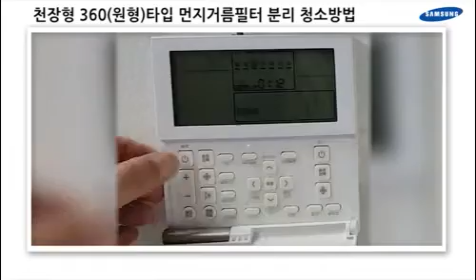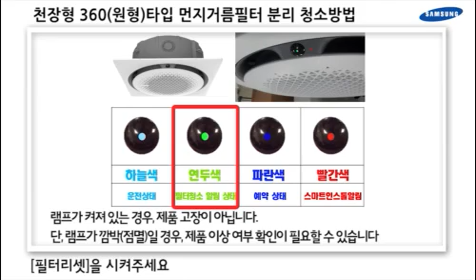[삼성전자 에어컨] 시스템 에어컨 360 필터 청소 및 관리 방법